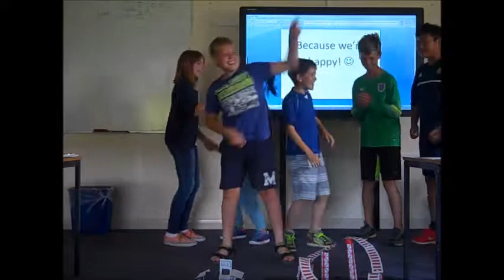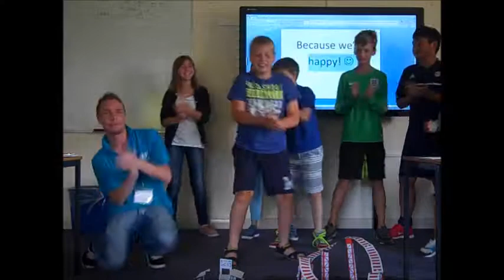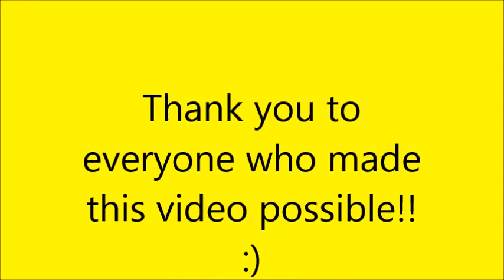Caterham is Happy :)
Kangaroos' Talent Show video - Caterham School, 2014